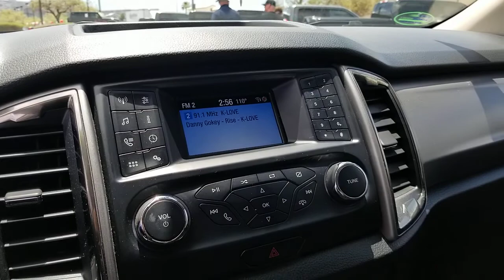2019 Ford Ranger Henderson, Boulder City, Paradise, Enterprise, Las Vegas, NV 68352A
Shadow Black Used 2019 Ford Ranger Available in Henderson, Nevada at Ford Country. Servicing the Boulder City, Paradise, Enterprise, Las Vegas, NV area.

Ford Country
280 N Gibson Rd

#1 Ford Dealer in Nevada. New Price! CARFAX One-Owner.